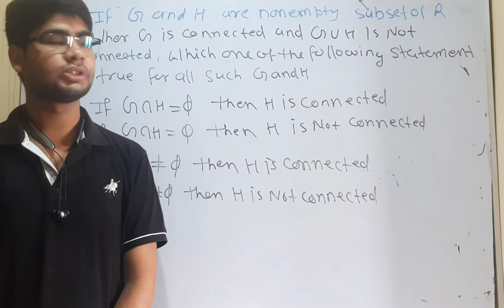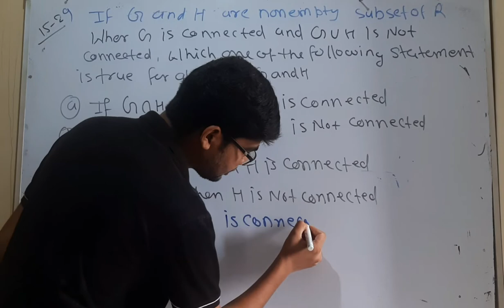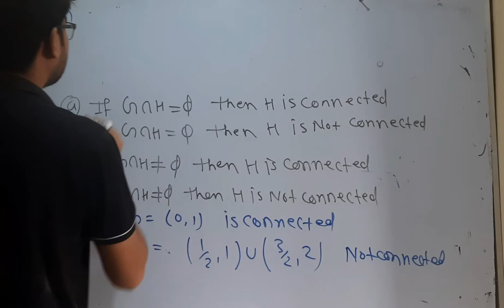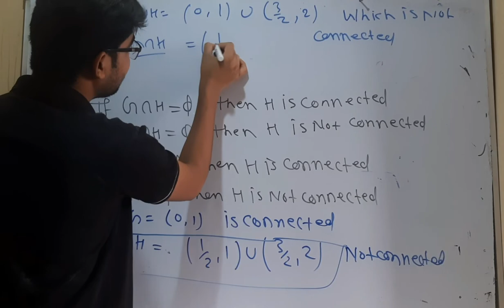CUCET MSc mathematics important question 38 for 2022